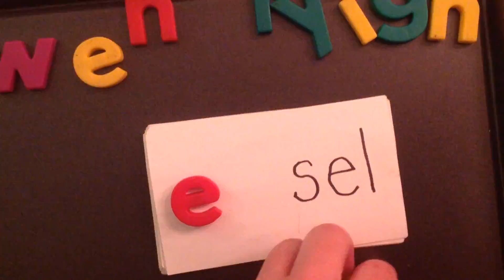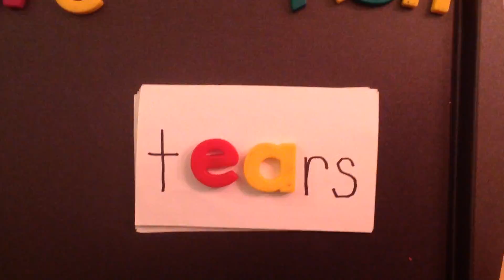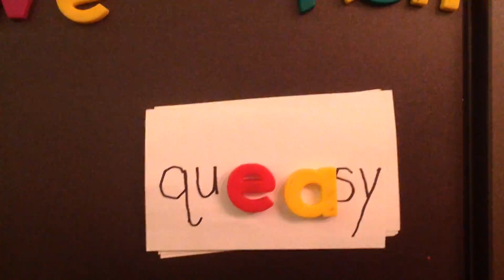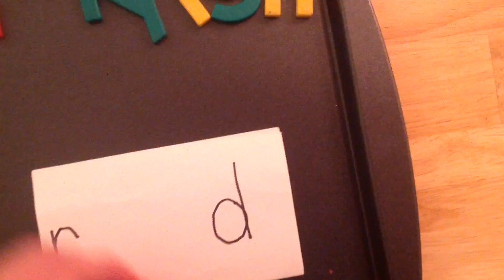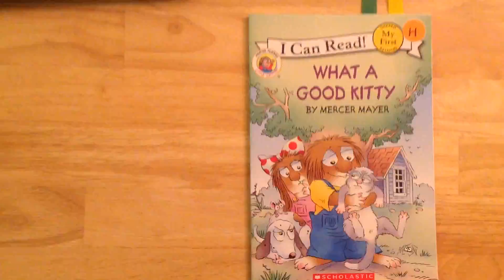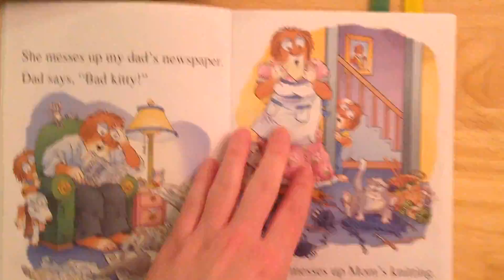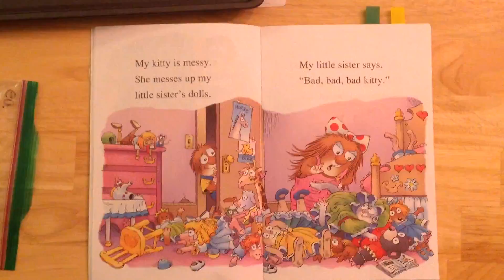Rockets Reading Group 4/1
Practice reading words with an 'ea'
Read "What a Good Kitty"
Watch the video again to reread